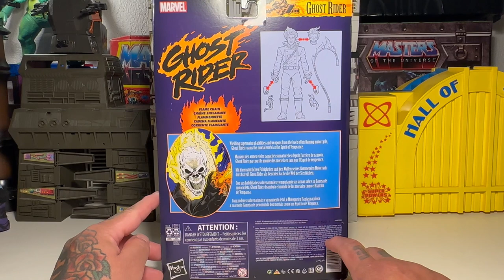Marvel Legends Ghost Rider !!!